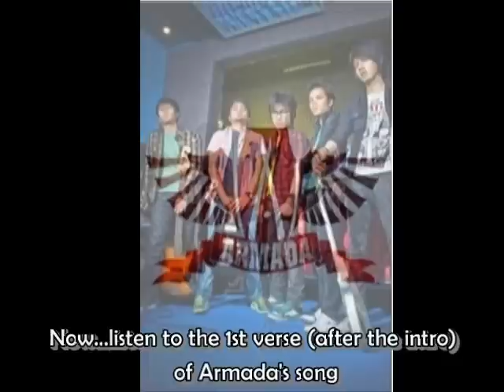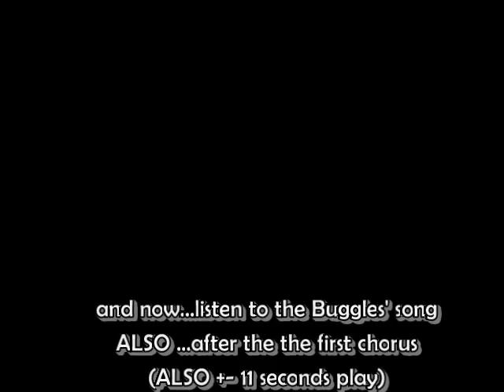Armada Band - Cinta itu Buta vs The Buggles - Video Killed the Radio Stars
Just realized that Armada Band's latest song is look alike to The Buggles' 1979 hits song. Hints: Listen to guitar playing on the background in Cinta itu Buta and compare it to piano intro of Buggles. The tones are similar. Watch out the first and second verses of Cinta itu Buta and compare it to first verse and second verse of Video Killed the Radio Stars, very similar...indeed.